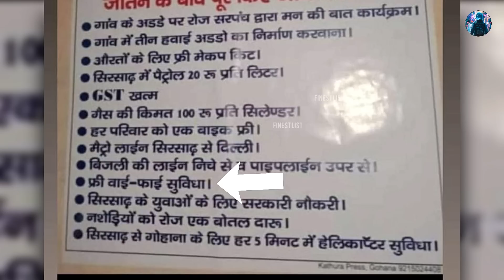इस बंदे को नही पता था की आज बेबी के पापा जी घर पर ही है | Funny Moments By Finest List